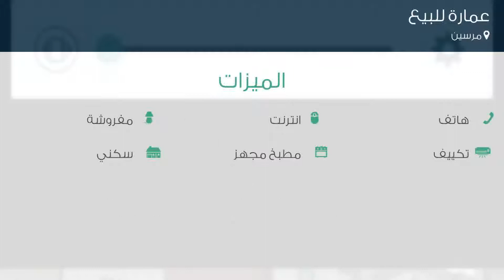عمارة للبيع في مرسين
تفاصيل العرض:-

رقم: 3700234

ميزات:-

8 الغرف, 1 سعة مرآب السيارات, هاتف, انترنت, مفروشة, تكييف, مطبخ مجهز, سكني, حديقة